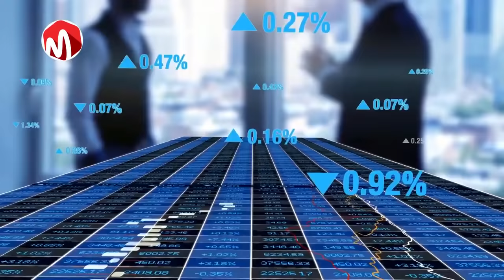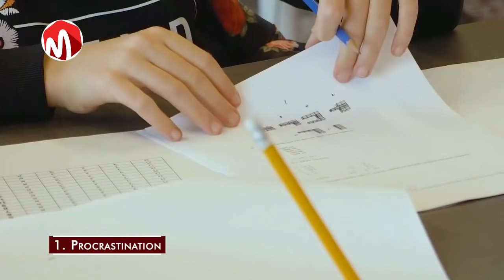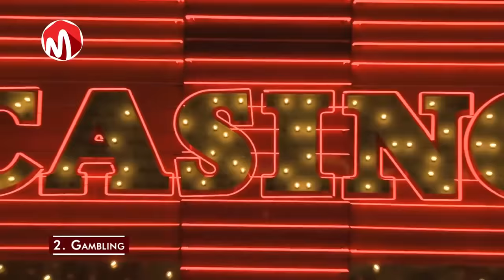5 Habits that guarantee you'll be poor